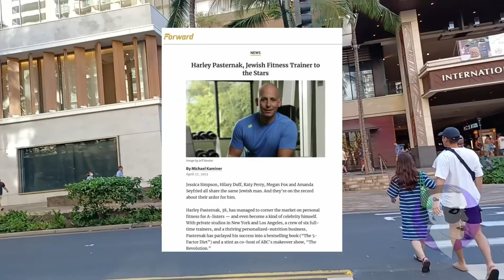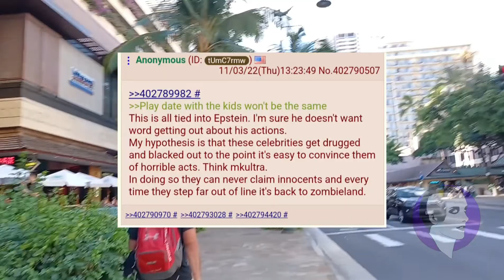Walking Waikiki: Is It Kanyefabe?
I'm going to stop describing videos in any way to avoid another ban. God bless🙏